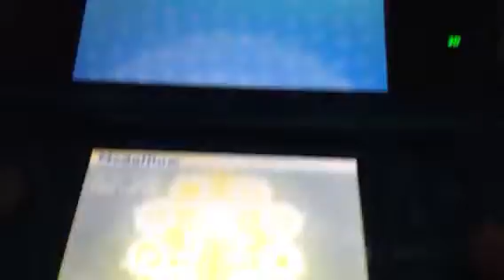Gateway yokai for elder bloom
These are the yokai for elder bloom hope this helps.